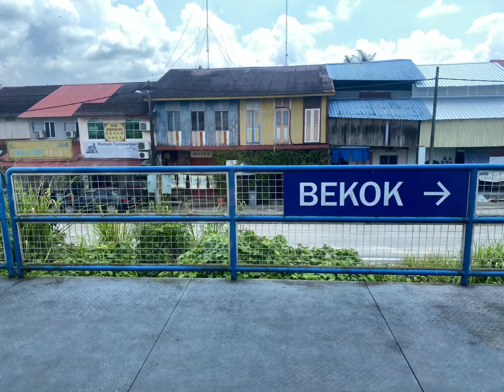20230324 fri Yongs & Pohs orient express to kemayan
Spore Jb gemas kemayan